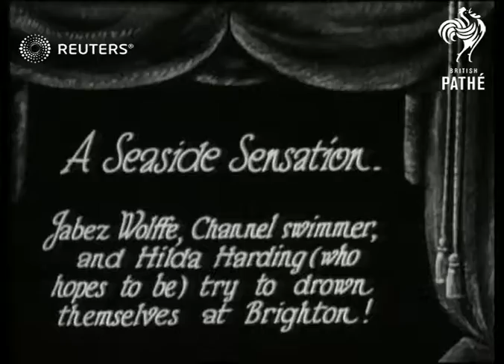Inventor's buoyancy costume demonstrated by swimmer Hilda Harding at Brighton (1928)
New life preservers tested at Brighton. Hilda Harding a would be Channel swimmer demonstrates new?

Full Description:

UNITED KINGDOM: Sussex: Brighton:

SLATE INFORMATION: A Seaside Sensation: Jabez Wolffe, Channel swimmer, and Hilda Harding, who hopes to be) try to drown themselves at Brighton! The double tragedy prevented by their new air-buoyant swimming suits - tested for Dr. M. W. Browdy, the inventor.

Hilda Harding putting on suit / Swimmers including Harding and Jabez Wolffe in  water trying to drown in buoyant swim costumes
Background: New life preservers tested at Brighton. Hilda Harding a would be Channel swimmer demonstrates new life Saving costume with Jabez Wolffe, Channel swimmer.